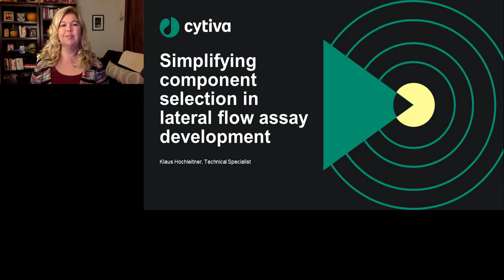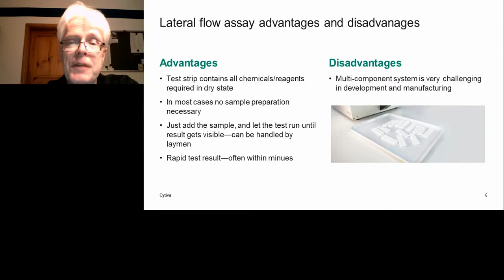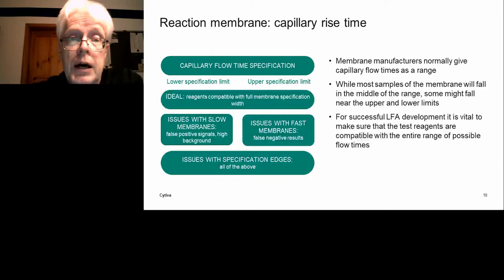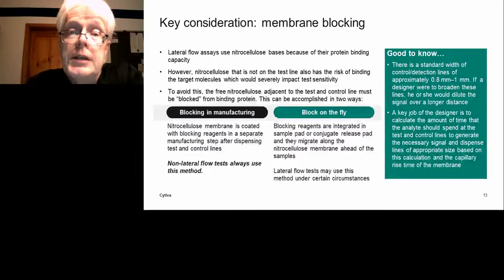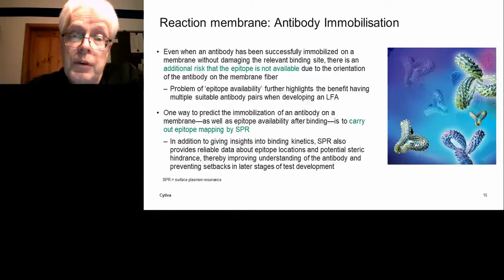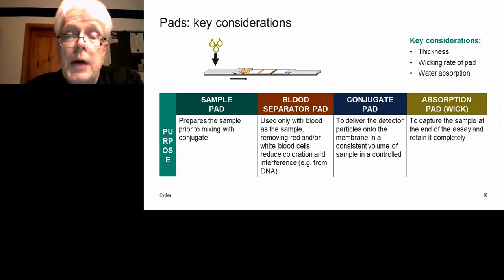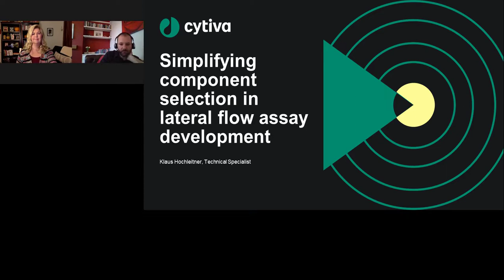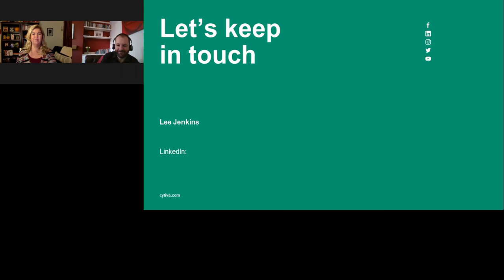Simplifying component Selection in Lateral Flow Assay Development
Presented By: Klaus Hochleitner, PhD

Speaker Biography: Dr. Hochleitner is a cell and molecular biologist and has covered different roles in the field of membrane research and development and developing diagnostic tests on solid surfaces. He has worked in the field of lateral flow tests for more than 25 years.

Webinar: Simplifying component Selection in Lateral Flow Assay Development

Webinar Abstract: Lateral flow assays are unrivaled among rapid tests when it comes to speed and ease of use. Their development, however, requires highly informed decision making, including careful selection of the nitrocellulose membrane and other key components.